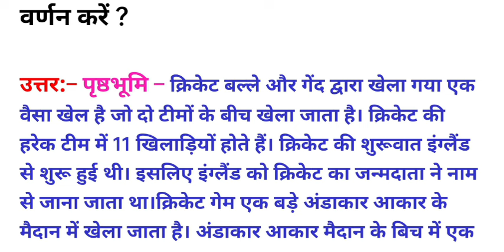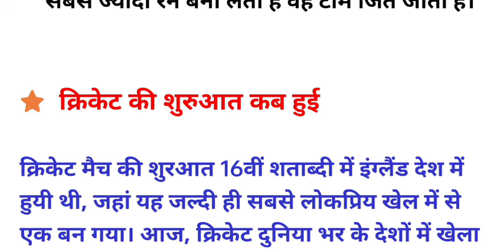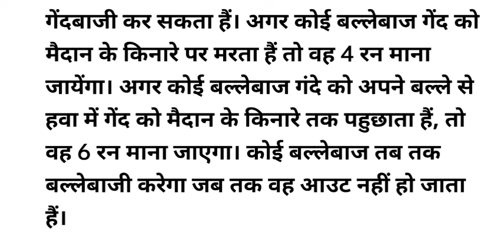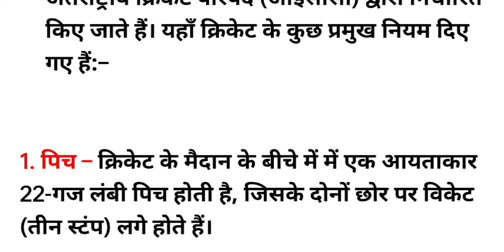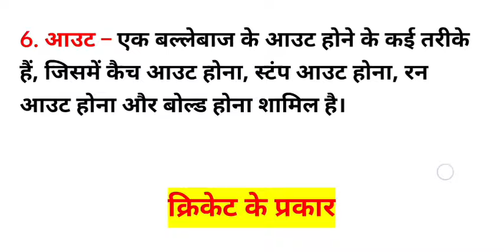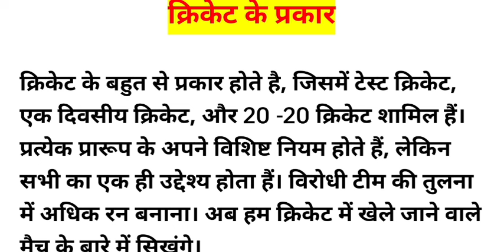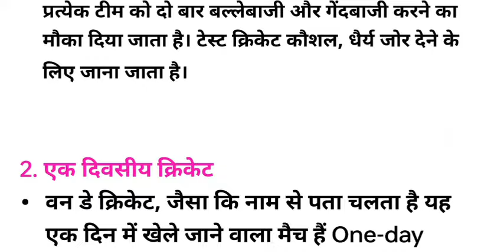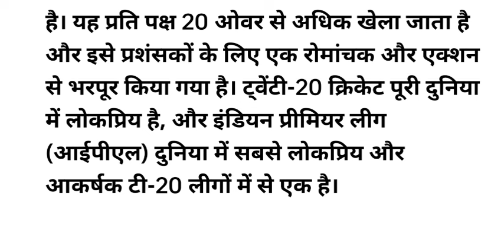क्रिकेट क्या है ? क्रिक्रेट खेल के नियमों का वर्णन करें। Cricket khel ke niyamo ka varnan karen।।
PDF और Notice पाने के लिए Teligram group में join हो जाए, जिसका लिंक नीचे दिया गया है : 👇